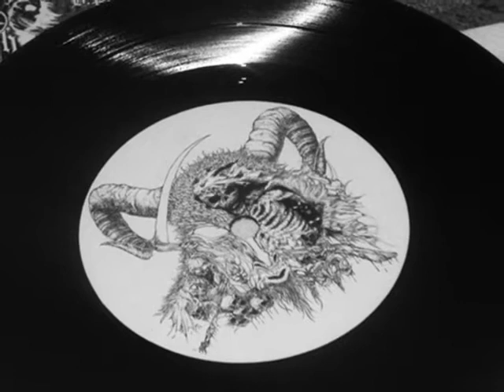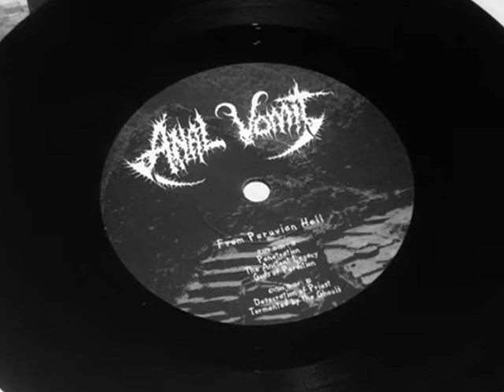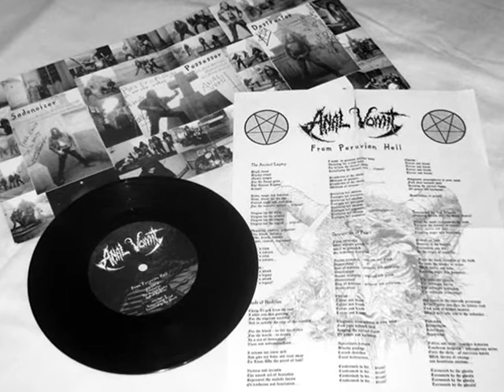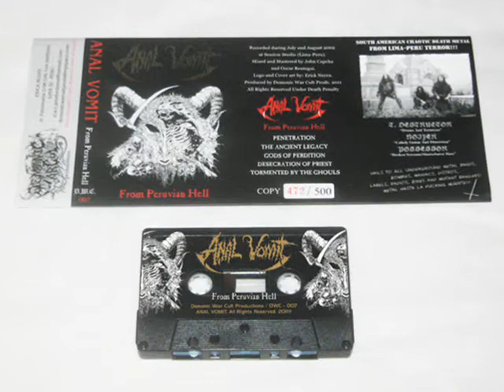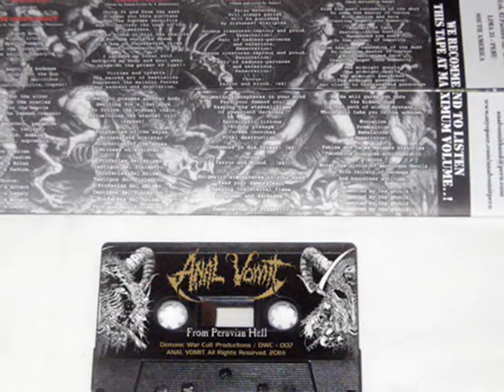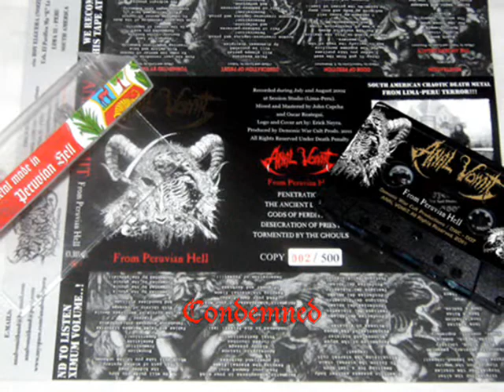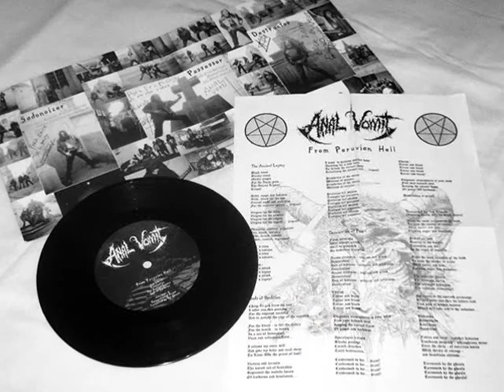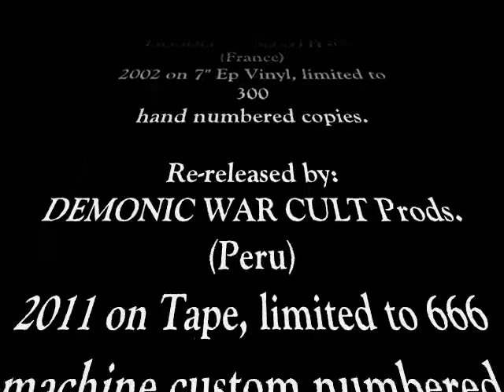ANAL VOMIT - From Peruvian Hell - 2002 (Full-Album)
1. Penetration
2. The Ancient Legacy  1:32
3. Gods of Perdition   5:17
4. Desecration of Priest   8:25
5. Tormented by the Ghouls   12:51